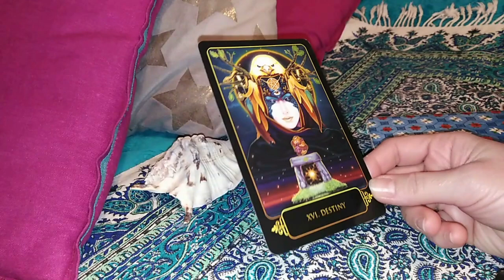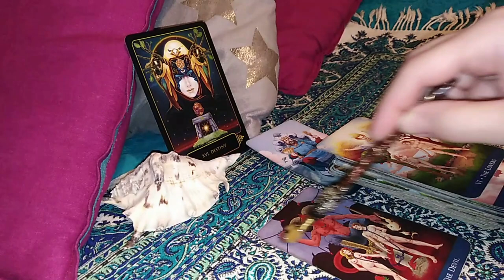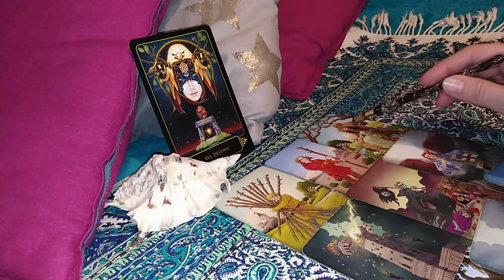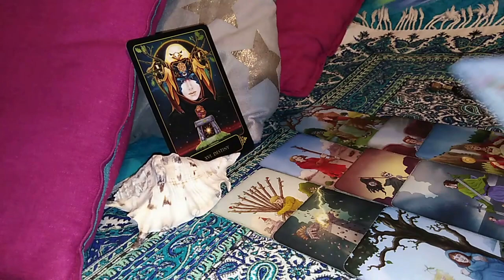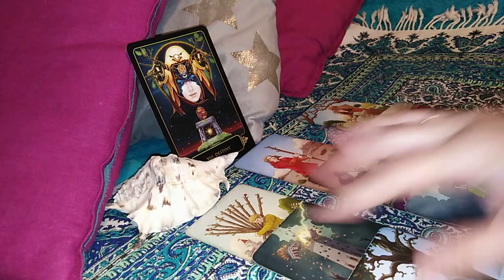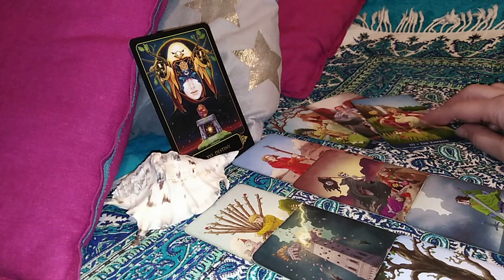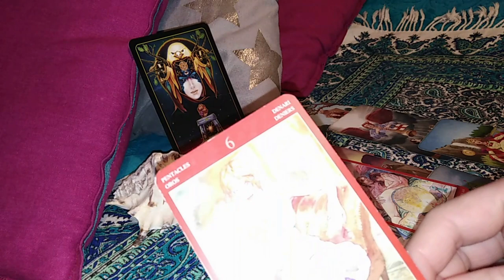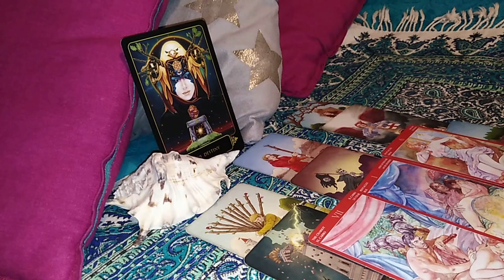TAUR - DEC 2020 - DESTINUL VA CHEAMA !!! la o Noua Viata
Etalare pentru zodia Taurului: Soare, Luna, Ascendent sau Venus. A se retine ca aceste citiri sunt colective. Va invit sa Selectati informatiile care corespund vietii voastre particulare.